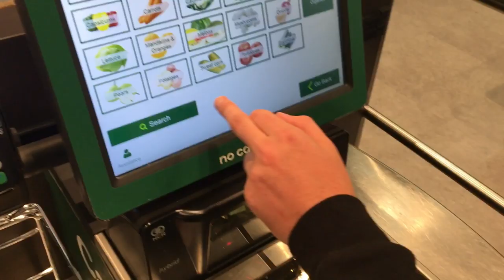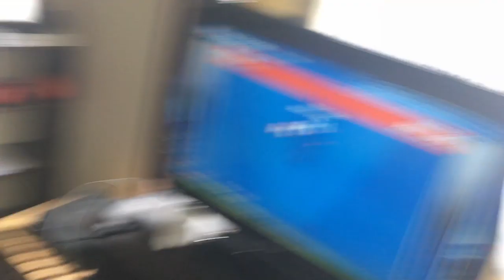WEEKLY VLOG 2019 #5 - MY BASKETBALL DEBUT